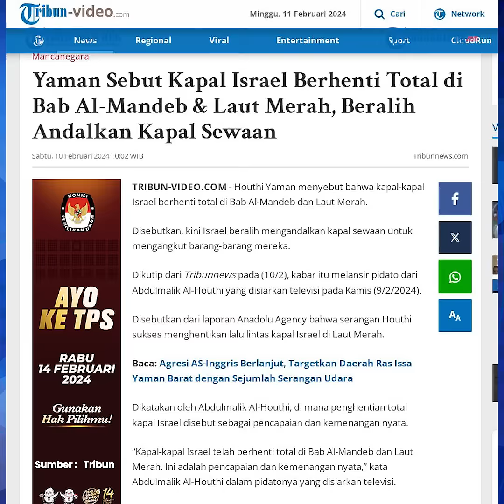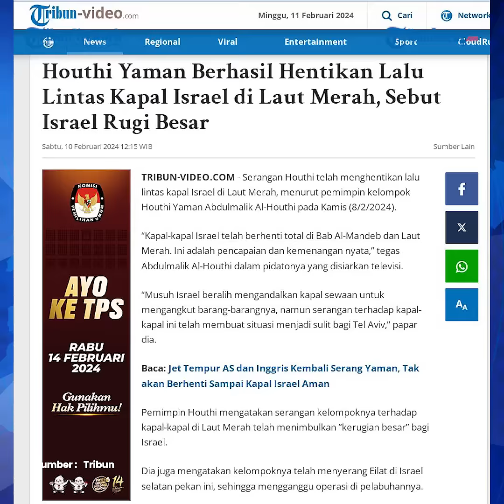Houthi Yaman Klaim Sudah Hentikan Lalu Lintas Kapal Israel di Laut Merah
Houthi Yaman menghentikan lalu lintas kapal Israel di Laut Merah. Akibat penghentian tersebut, mereka mengklaim Israel mengalami kerugian besar.

Serangan Houthi telah menghentikan lalu lintas kapal Israel di Laut Merah, menurut pemimpin kelompok Houthi Yaman Abdulmalik Al-Houthi pada Kamis (8/2/2024).

Ia mengatakan kapal-kapal Israel telah berhenti total di Bab Al-Mandeb dan Laut Merah. Ini adalah pencapaian dan kemenangan nyata.

Abdulmalik Al-Houthi memaparkan Israel beralih mengandalkan kapal sewaan untuk mengangkut barang-barangnya, namun serangan terhadap kapal-kapal ini telah membuat situasi menjadi sulit bagi Tel Aviv.

Editor : Yga